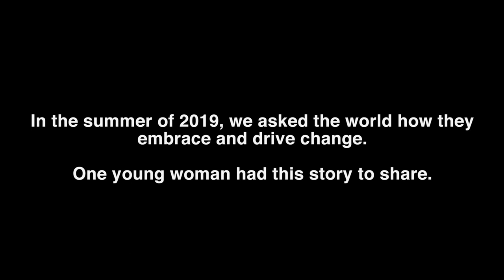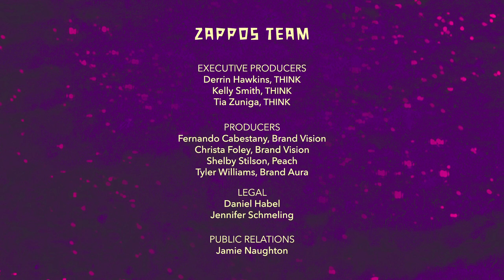"Embrace and Drive Change" Presented by Zappos x HITRECORD from Sundance Film Festival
We’re out here at Sundance with our pals from HITRECORD—a creative platform built for collaboration by our pal Joseph Gordon Levitt, to bring you 10 mini documentaries created by the Hitrecord community and inspired by our very own Zappos core values. The 6th mini documentary we’re sharing is inspired by our core value:  “Embrace and Drive Change”. Check back tomorrow for ANOTHER digital premiere!

The partnership between HITRECORD and Zappos is centered on the shared belief that while the final product is important, the experience of creating together is everything. As two brands that are both passionate about creativity and community, we’ve been excited to collaborate on a number of projects with HITRECORD, like this mini documentary series inspired by our core values. To us, our core values are more than just words. They're a way of life that we commit to not only as a business but as individuals. We invited the HITRECORD community to put their own spin on our core values, and were blown away at the result—10 uniquely inspired mini documentaries that we’re excited to share with our entire community—both here on Youtube, and live, at Sundance Film Festival!